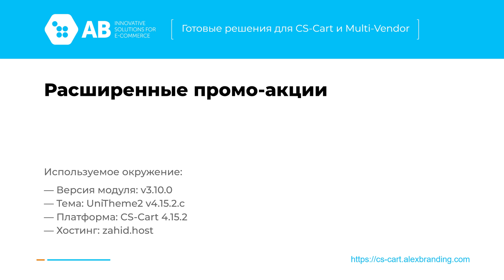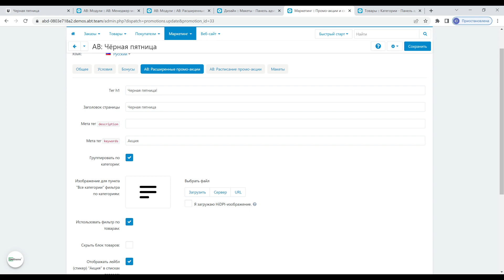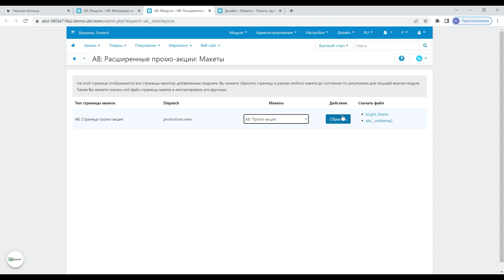Обновление модуля "Расширенные промоакции" v3.10.0 для CS-Cart и Multi-Vendor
Полный список изменений модуля "Расширенные промоакции" v3.10.0 от 15-Ноя-2022 доступен по ссылке

Хотите, мы оповестим Вас о следующем обновлении и расскажем, что в нем?